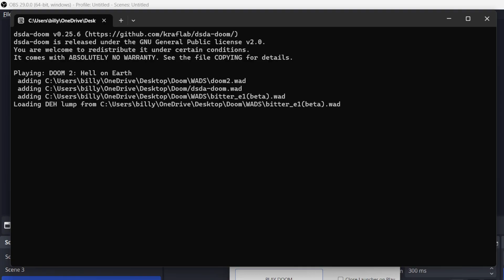Doom 2 - Bitter Dream (Map 1: Paradoxica): UV-Max Blind (Map Author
About Bitter Dream:
BITTER DREAM is a Boom (cl9) mapset with 9 planned maps, consisting of 3 episodes of 3 maps each. This set leans heavily into a cosmic theme with bending realities, foreign worlds, and dark moodiness. BITTER DREAM also includes a fully custom soundtrack, some custom graphics and sounds, and minor gameplay tweaks (detailed below). Gameplay features a mix of exploration with incidental/run and gun combat, and structured setpieces, hopefully offering a decent variety in terms of action and pacing. Each map represents a concept or idea I wanted to experiment with so hopefully they feel fairly distinct from one another while feeling tied together.

Secrets
Secret 1: 4:20

Played on dsda-doom (Complevel 9)
Played on PS5 Dualsense Controller (via DS4 Windows)